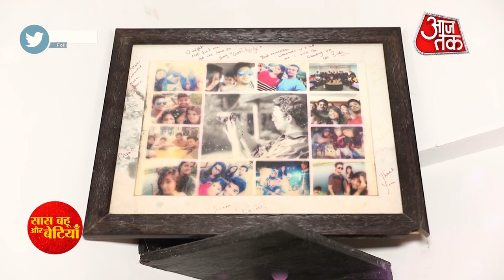Dayout With Sumati Singh aka Aashi!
Here's a fun  dayout with Sumati Singh aka Aashi of Colors  serial Tera Mera Saath Rahe in this video..